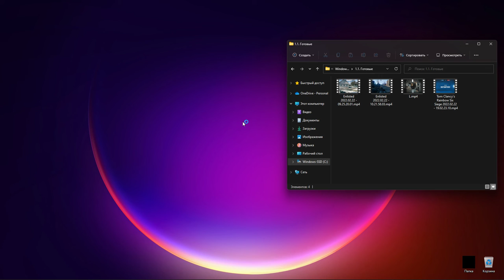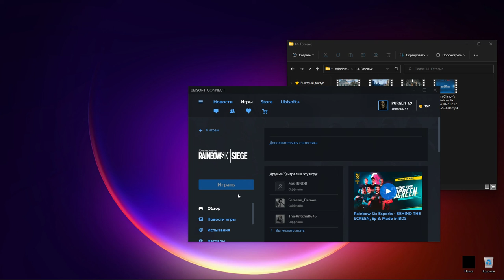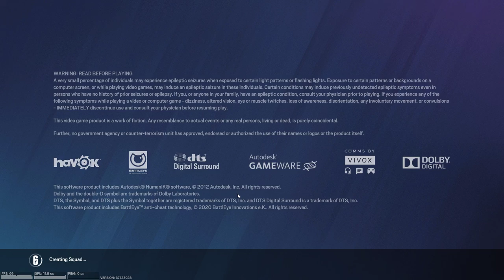Enlisted - Battle of Moscow Full HD Gameplay 2022